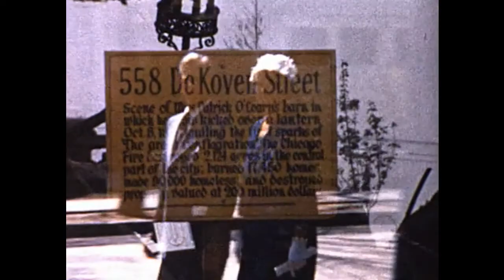VanderClutes in Valley Stream, 1950s and 60s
Lots of family and friends gathered over the years at the home of my grandparents, Burt and Betty VanderClute, at 15 W. Fairview Ave. in Valley Stream. The house is gone (as are most of the people in these clips) but the memories remain.

0:01 Christmas
0:21 Dick, Dottie, Bruce, Dawn
1:50 party in the basement (New Year's?)
3:05 Ethel Wright (Betty's mother), Burt Jr
4:11 track event at Central High School
4:38 Alva and Beulah visiting
5:08 Dick, Dottie, Bruce, Dawn join in
9:54 more Christmas
13:55 too many cocktails
17:28 the morning after
20:14 more Christmas
22:33 home footage recorded over vacation footage (Chicago?)
26:12 more Christmas
29:07 various people visiting outside the house